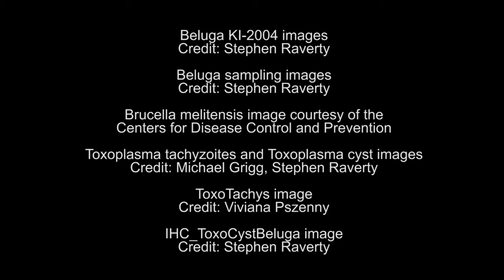The Big Thaw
The direct impact of climate change on Arctic marine mammal health is still unclear, but there are signs that warmer temperatures are producing a "new normal" in the region.

Stephen Raverty and Michael Grigg discuss the health of beluga whales in the Arctic.